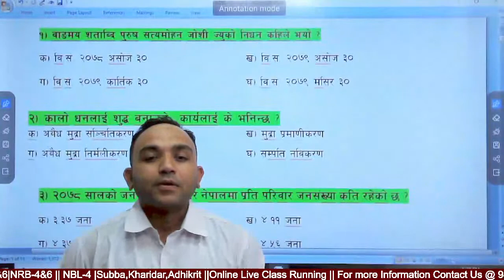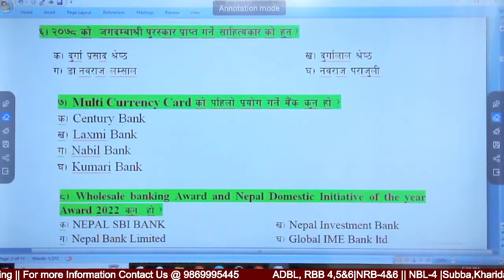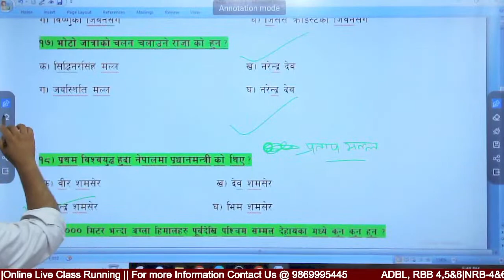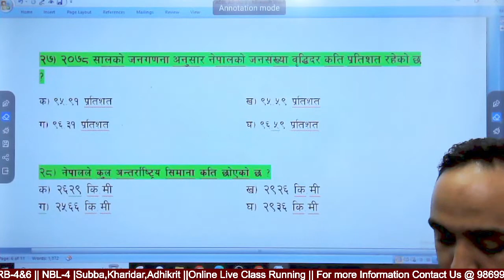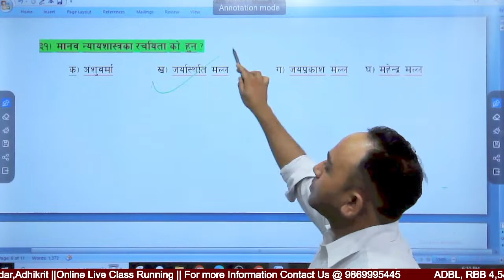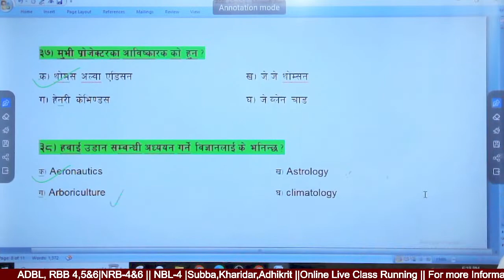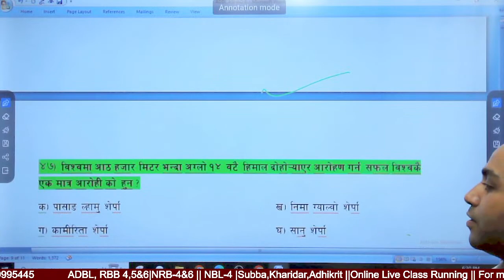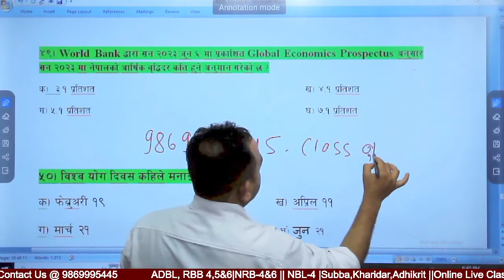2080 Asar 6 || General Knowledge || MCQ PRACTICE || Live CLass || By:- Sarthak Mahara​